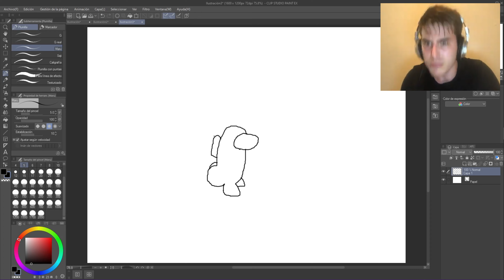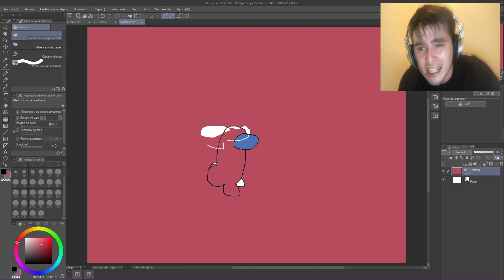A Mogus speedpaint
-By eNeFer

O-N-L-Y_M-O-G-U-S